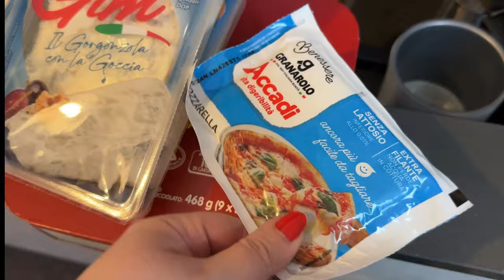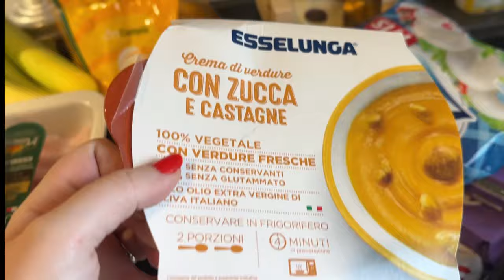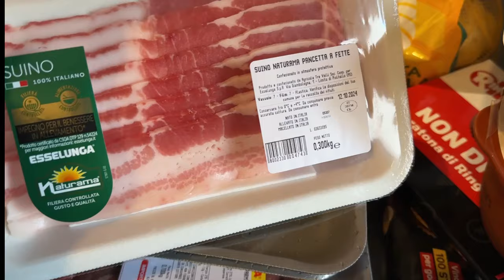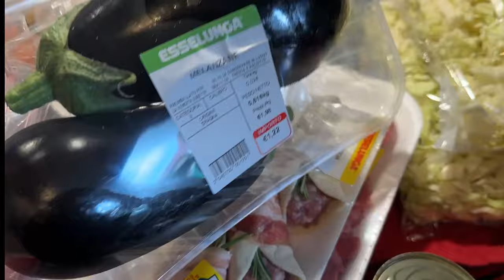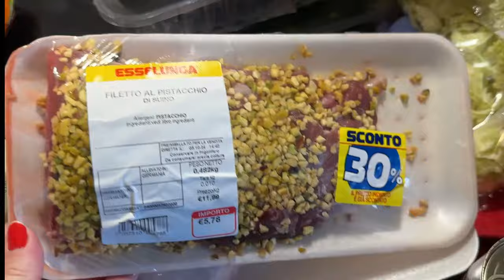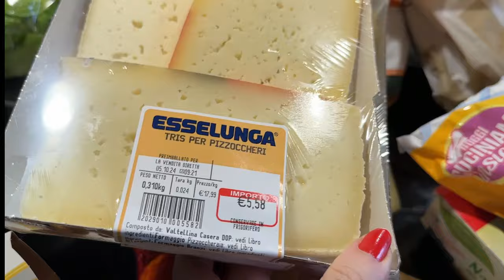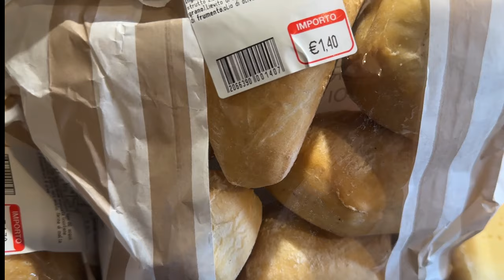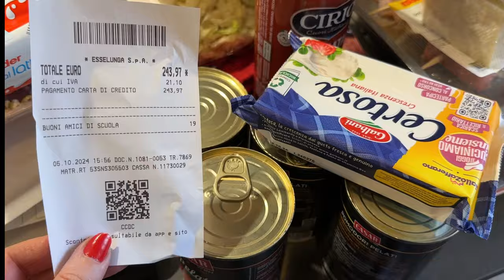IL MIO COMPAGNO FA LA SPESA ALL’ESSELUNGA PIU' SVUOTA LA SPESA 2024